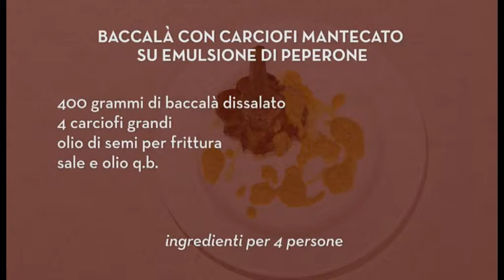Baccalà con carciofi mantecato su emulsione di peperone